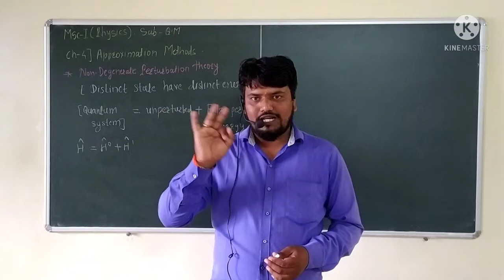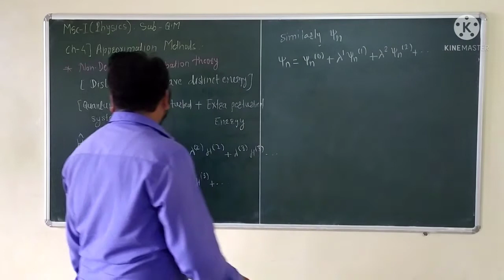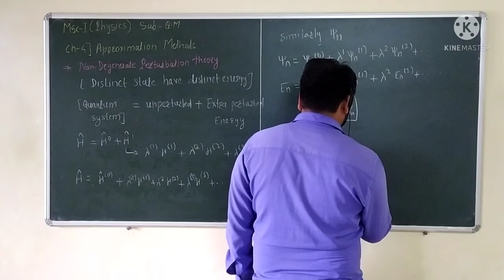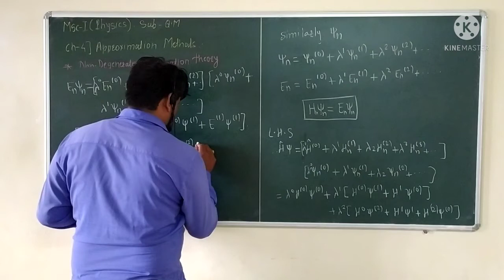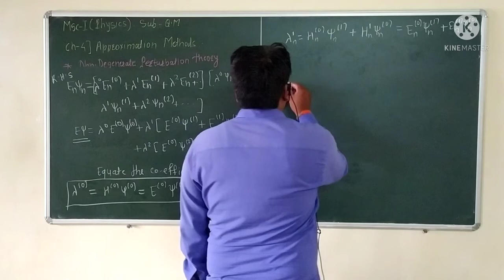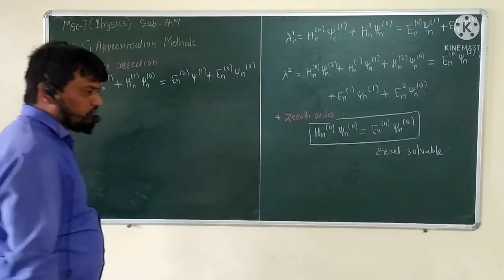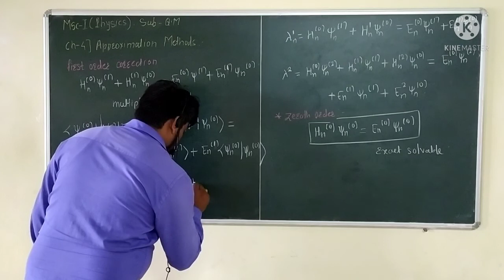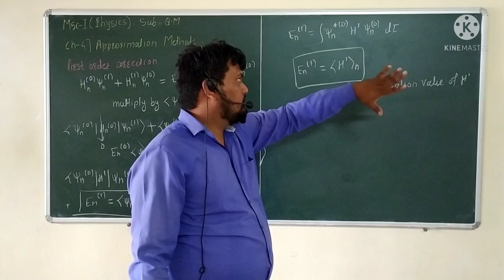Sub-Q. M, Ch-4. Approximation Methods, L. No-2